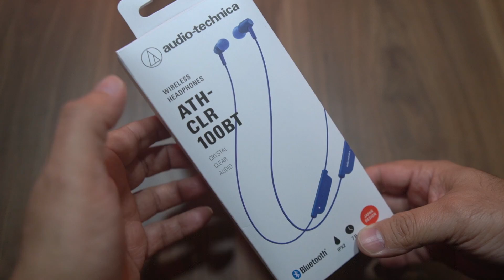Audio Technica ATH-CLR100BT bluetooth earphones for Rs. 2,499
Audio Technica has launched a bluetooth earphone specially designed for Indian customers, the Audio Technica ATH-CLR100BT and it comes for a price tag of Rs. 2,499 and in attractive colour options.

Audio Technica ATH-CLR100BT bluetooth earphones key features

7 hours battery life
2 hours charging
8.7mm dynamic drivers, that offers punchy bass, clear audio / vocals
Bluetooth 5.0IPX2 certifiedJapan DesignNo lag when playing PUBG on iPhone 11 Pro